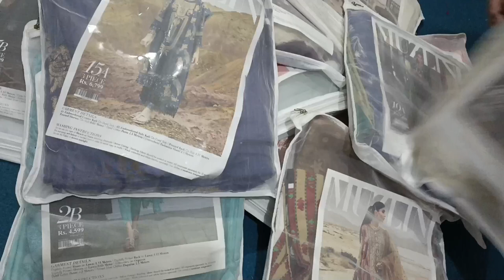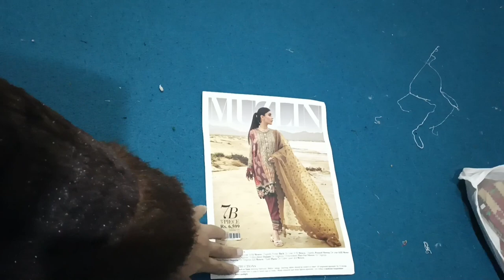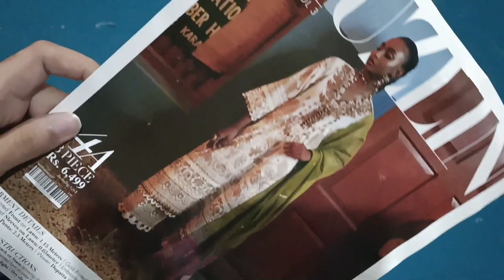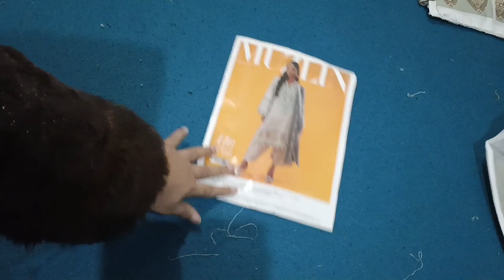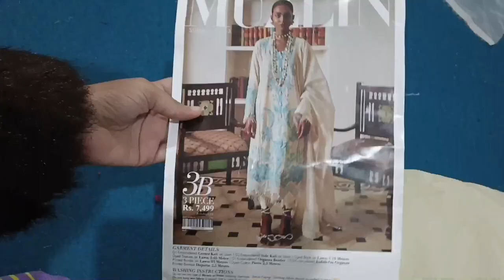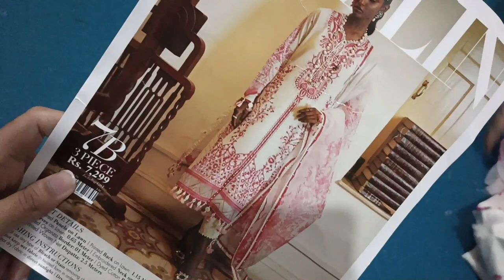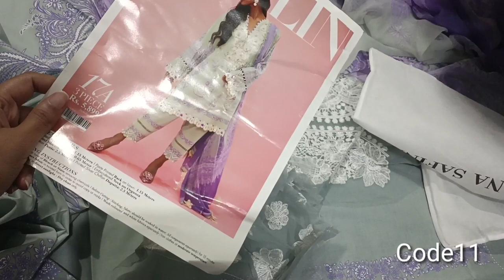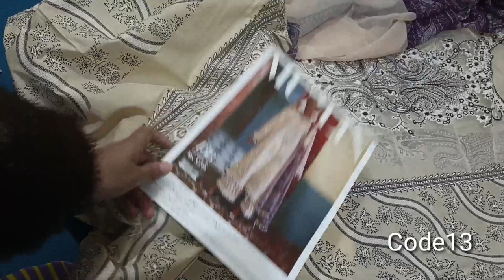sana safinaz loot sale | ثناء سفیناز سیل میلا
Thanks